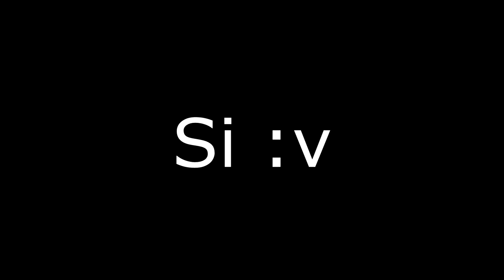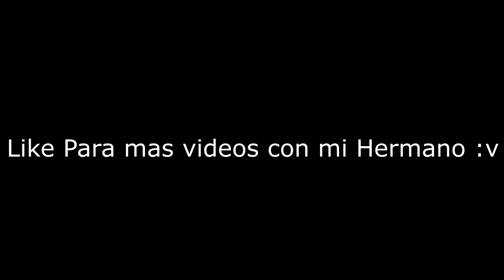Mi Hermano Ha SUPERADO Sus Miedos en GEOMETRY DASH [Cant Let Go]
Este seria el primer vídeo que hago con mi Hermano, para darles el contexto del Titulo y del vídeo es que en las épocas cuando GD Estaba Viral (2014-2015) Mi hermano también Jugaba Geometry Dash al igual que yo, la diferencia es que el lo termino dejando en esos mismo años pero yo continué jugando hasta la fecha.
El mayor Logro de mi hermano en su tiempo fue Base After Base y había dejado Cant Let Go con un 70%, y ya después de muchos años lo intento y lo Consiguió pasar :)